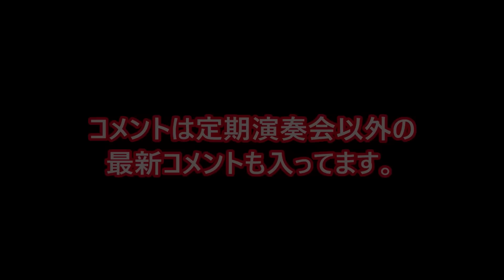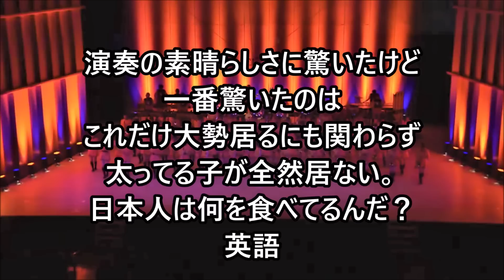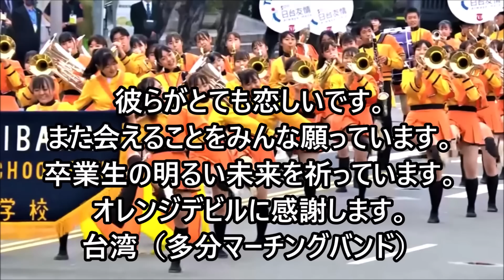京都橘高校マーチングバンド ５９回定期演奏会の動画に海外から祝福のコメントが殺到。kyoto tachibana marching band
第５９回回定期演奏会の動画に海外から祝福のコメントが殺到してましたので、ご紹介いたします。今回コメントの省略した部分に部員と言う言葉が再三出てきましたので台湾のマーチングバンドの方がコメントしてくれたのだと思われます。
画像は関西テレビさん、そしていつもの画像置き場からダウンロードさせて頂きました。
チャンネルのコミュニティに京都橘マーチングバンド等の画像を貼っています。
主に京都橘吹奏楽部の動画に対する海外の反応やニュースを出来るだけ早く配信します。
精細などの説明や概要は既にご存知と思われるので京都橘吹奏楽部に対する海外の反応を厳選してお伝えします。
よろしくお願いいたします。 KYOTO TACHIBANA SHS BAND
マーチングバンドのDVD(宣伝では御座いません。）
パルスミュージック
kyoto tachibana marching band
京都橘吹奏楽部は1961年、平松久司（前全日本吹奏楽連盟理事長）が創部。平松は1995年まで顧問を務め、同年から2018年までは田中宏幸が顧問を務めた。現在は兼城裕が顧問を務め、平松も特別顧問として同部に関わっている。台湾では京都橘高中军乐团
京都橘マーチングバンドは各コンクールの近畿大会の常連であったが、2000年の男女共学化を機に、男子生徒も受け入れを開始した。男子生徒を受け入れ後は、多数の全国大会にも進出するなどしている。また、「NHK吹奏楽バトル」での優勝実績がある。

京都橘吹奏楽部は青色またはオレンジ色の統一ユニホーム（女子部員はスカートタイプ）が特徴で、高い演奏力とダンス技術を併せ持ち「オレンジの悪魔」（orange devil)という愛称で知られている。

1890年に始まり毎年100万人以上の集客規模があるアメリカ合衆国・パサデナ市のローズパレードに出場するなど近年、京都橘高校吹奏楽部は世界にも進出しており、2018年1月1日に開催された同大会にも、全世界数百団体が応募し僅か約10団体しか出場不能という高倍率、かつ一度出場すると5年間出場資格がないと言う制約がありながら、本校は2012年以来6年ぶりとなる2回目の出場を果たした。この2回目の出場は2018年現在、日本国内では唯一京都橘マーチングバンドのみが記録している。
2018年には、第100回全国高等学校野球選手権記念大会に向け作成された福山雅治による楽曲『甲子園』のミュージック・ビデオ撮影に選ばれた5校のうちの1校として参加した。京都橘マーチングバンドのダンスの振り付けは生徒が考えており、顧問は全く関わっていない。
2022年10月。中華民国（台湾）「双十節」（中華民国の建国記念日）の大舞台で演技を披露。台日友情50周年として特別招待され、蔡英文総統のサプライズ訪問や、現地有名高校生との交流などが行われた。海外から大規模な楽団が招待されるのは初めてであり、「橘色惡魔」（オレンジの悪魔）(orange devil)は高校生らしからぬ技量と可愛さが人気を集め、社会現象になるほどの評判を呼んだ。京都橘高校吹奏楽部は2022年のマーチングバンドコンクールで２年連続の金賞受賞。